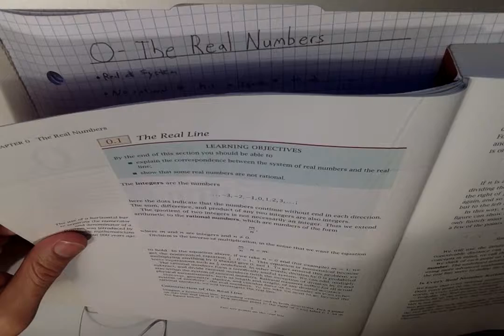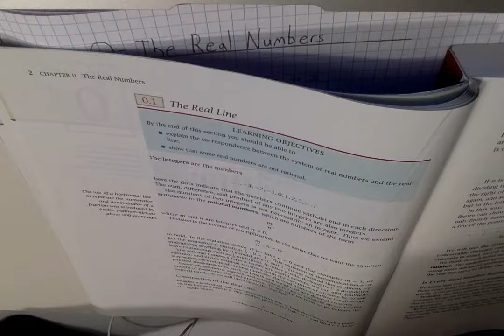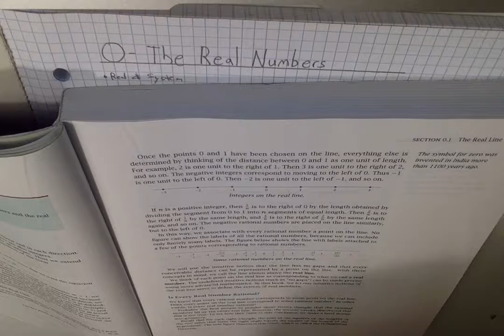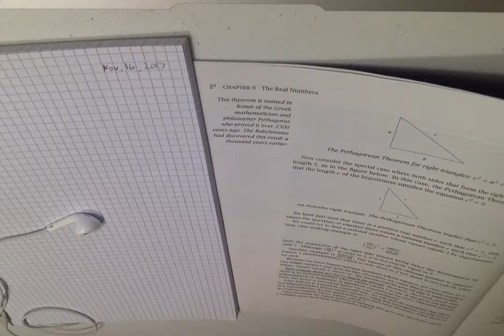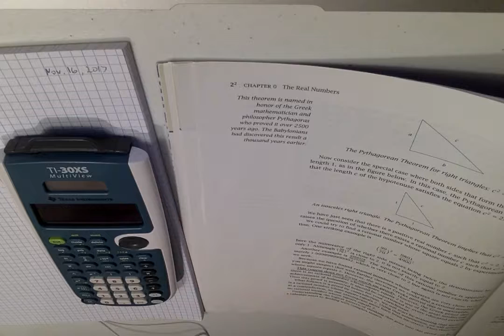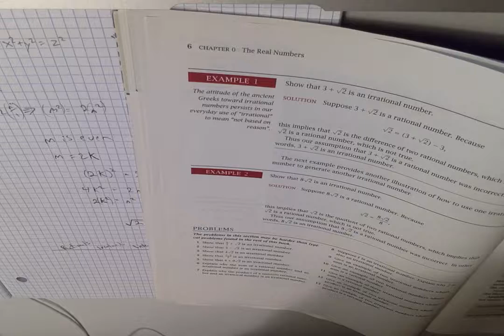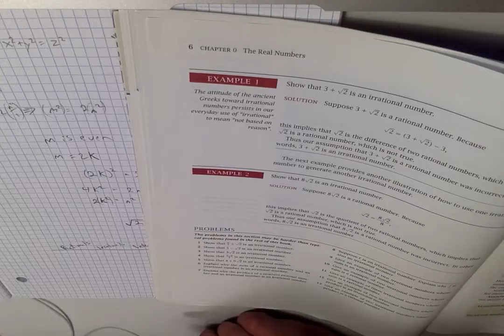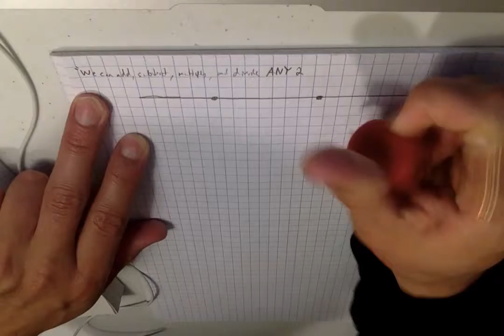11.16.17 at 6.55 PM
Review of 0.1, 0.2, and 0.3